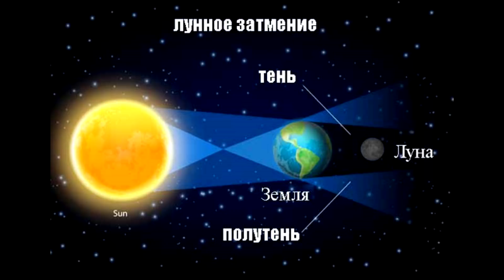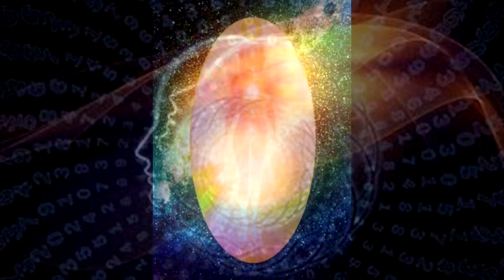РАЗГОВОР С СОЛНЕЧНЫМИ ДРАКОНАМИ 2022 Автор: Elena Eleya ВОЛШЕБНО!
ВОЛШЕБНО! ПРИЯТНОГО ПЕРЕОСМЫСЛЕНИЯ!
Помощь каналу: Карточка рублевая 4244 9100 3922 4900
карточка валютная 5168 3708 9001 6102
СберБанк валютная 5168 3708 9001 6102